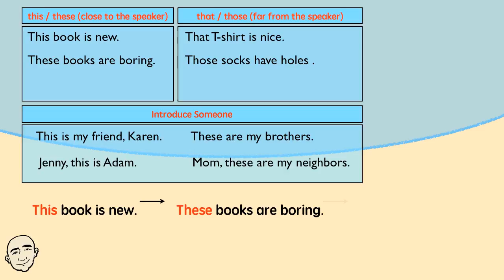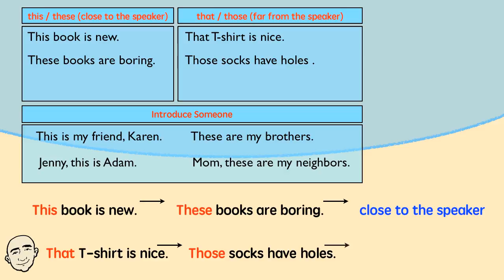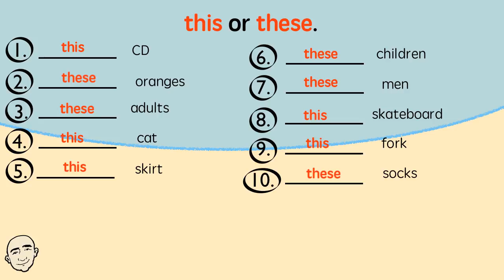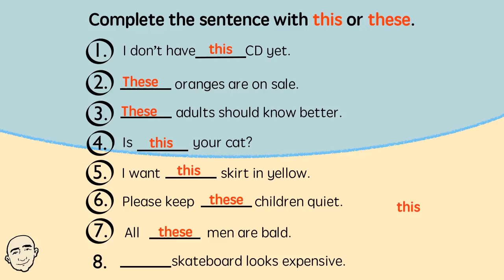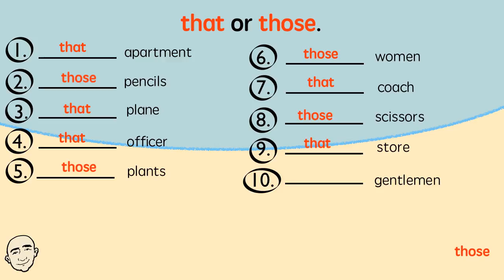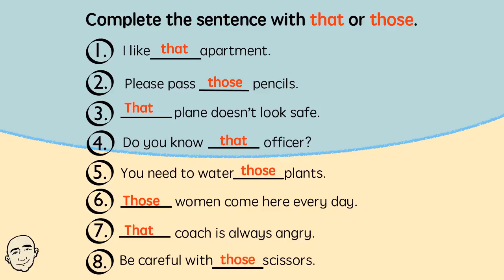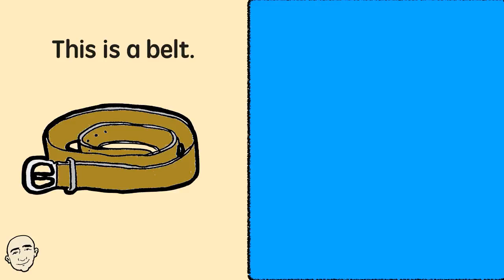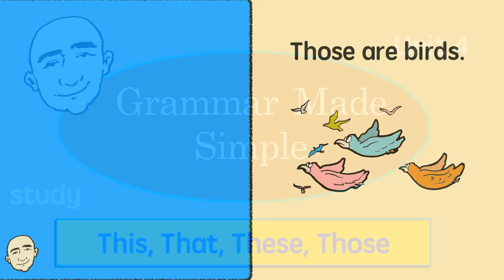This, That, These, Those - Learn Grammar + Test | Learn English - Mark Kulek ESL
Learn English: Grammar + Test: Learn how to use: this, that, these and those. My Playlists This is a grammar lesson that explicitly demonstrates the functions and uses of these important pronouns. Examples show how each pronoun is used and its meaning. Each pronoun has example sentences to demonstrate meaning. There are exercises to practice: fill in the blank, choose between two possibilities, complete the sentence and a quiz at the end. There are also images to help with meaning and understanding. You will also be able to practice on your own for speaking and fluency practice. Have fun learning: this, that, these and those.